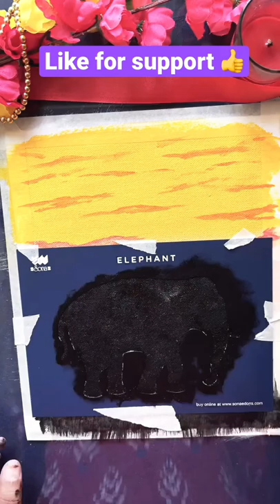Amazing Painting | Giant Elephant | Painting Art Video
Painting Art Video | Amazing Painting Art Video By Most Talented Artist | Amazing Painting | Painting Art Video

Credit:- Douyin
                                  Music
Credit:-
★ Track:- Jarico - Island [NCS BEST OF]